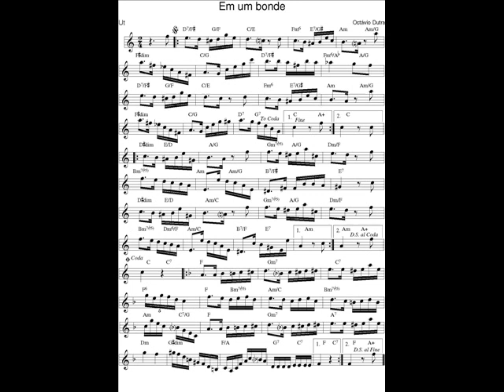DOCE DE CHORO : Em um bonde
DOCE DE CHORO : Em um bonde - Octávio Dutra
27 Fev. 2018 : Je déchiffre tous les jours en exercice un nouveau Chorinho avec mon saxophone en Ut* et je l'enregistre (photo sonore) en version courte (phrases A-B-C-A).